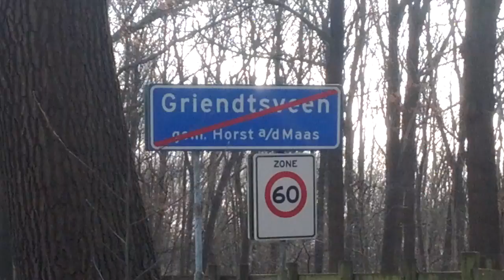Start toertocht Griendtsveen